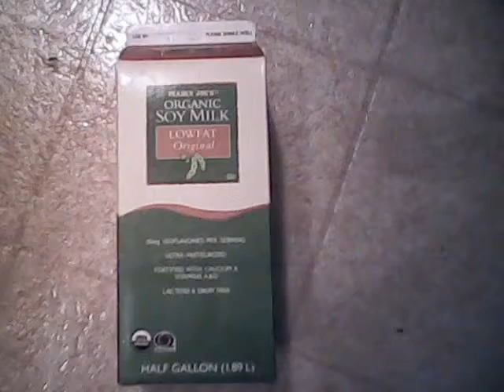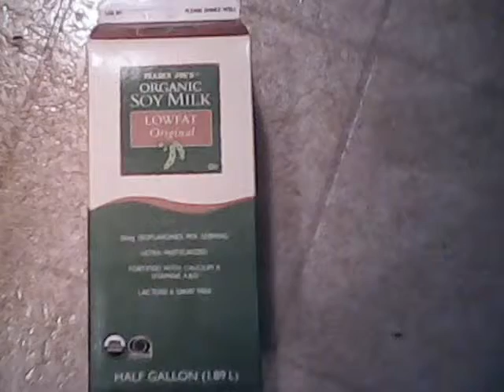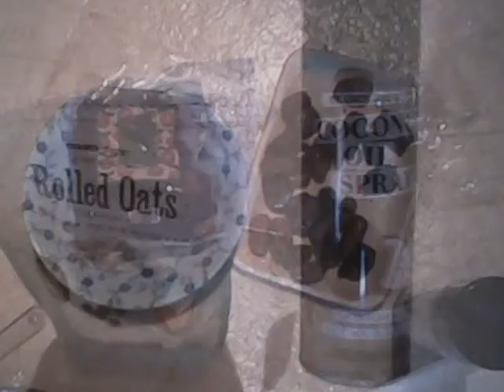Homemade Vegan & Gluten Free Comfort Food! Slideshow 11/20/2014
This is a picture slideshow I made. I took pictures while trying to make a video of me making Vegan & Gluten Free Homemade comfort food.
The videos of me making this Vegan & Gluten Free Comfort Food will be uploaded in segments.